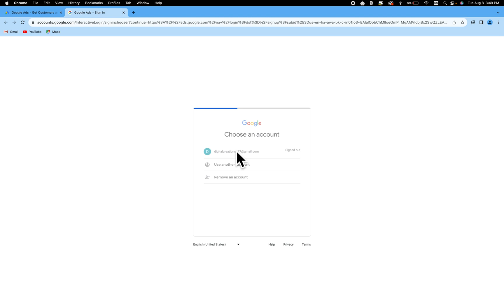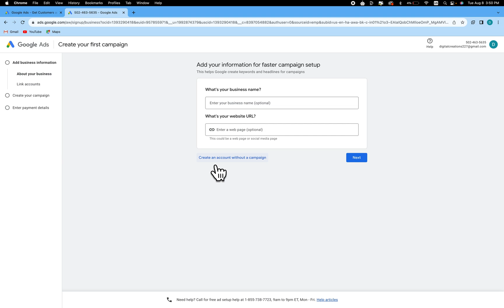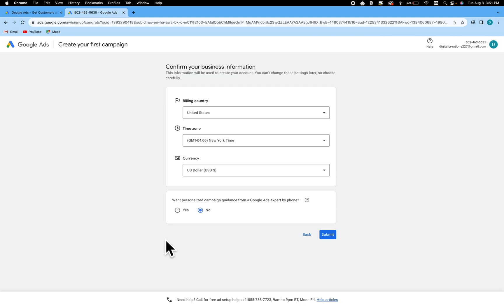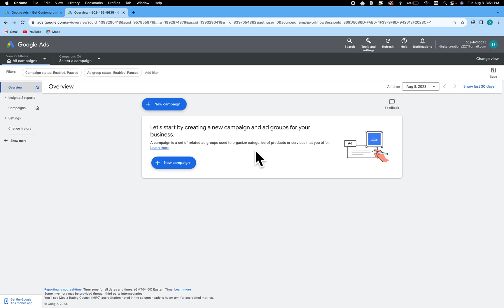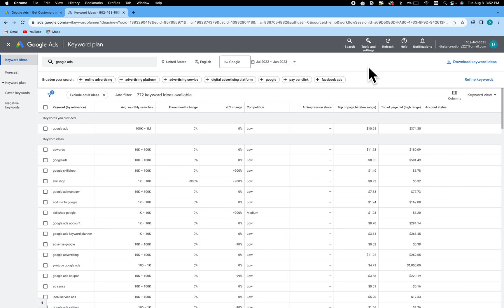Setup Google Ads Account without Campaign | Google Ads Credit $500 free | Google Ads Coupon $500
How to Setup Google Ads account without Campaign.google ads account log in

In this google ads tutorial Video im showing you few steps on how to set up a Google Ads account without a campaign or how to setup google ads account without campaign,how to setup google ads campaign 2025 Go to the Google Ads website and click Start Now.ads google sign in here https ads google.google ads voucher.google ads coupon. google ads voucher code.google ads official site

get free google ads credit
creating a google ads account

how to create google ads account , google ads new account signup how to create google ads account 2025,create google adwords account free 2025 or coupon google ads
how to create google ads account without credit card.how to create google ads account how to setup google adwords account free. And you can create google ads account without website,
and create google ads account in laptop.You wil get $500 towards your first google ads campaign, To help you get started with Google Ads, we’ll give you $500 in free ad credit when you spend $500. $500 free google ads credits.google ads account log in.google sponsored ads
google keywords.setting up google ads